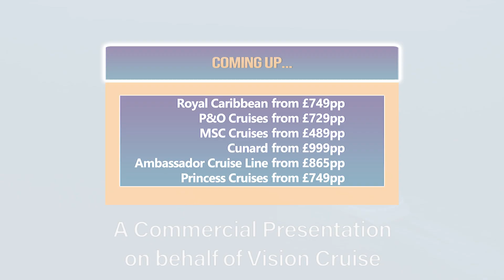Cruise Today Wednesday 16th October 2024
Join us for the best cruise deals around. With low & no deposit options now is the best time to book!